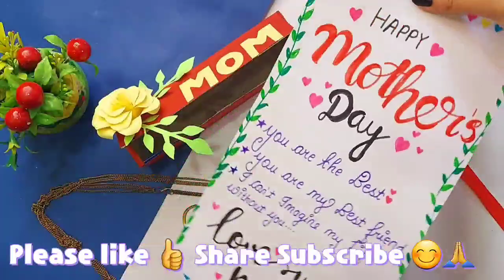mother's day gift ideas|mother's day gift idea homemade crafts|mother's day gift ideas 2022|diy gift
mother's day gift ideas|mother's day gift ideas homemade crafts|mother's day gift ideas 2022|diy gift